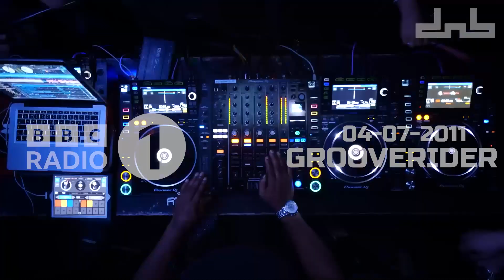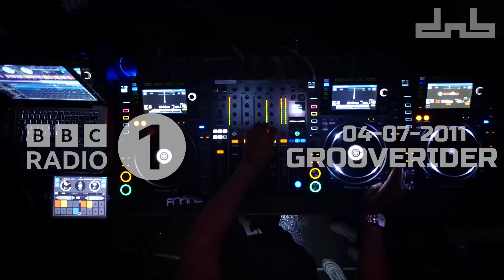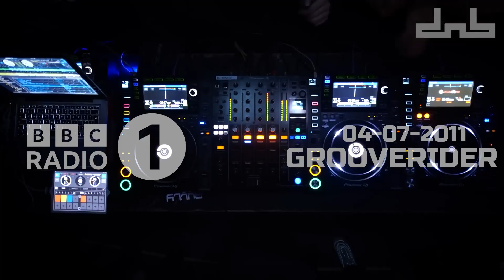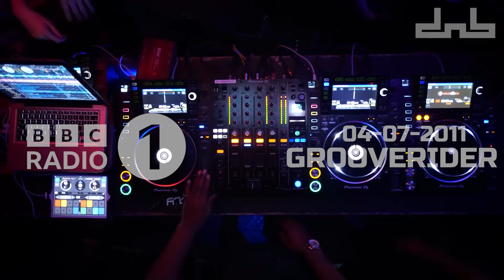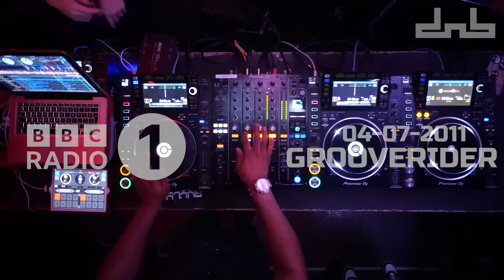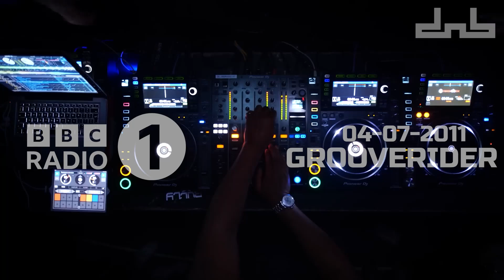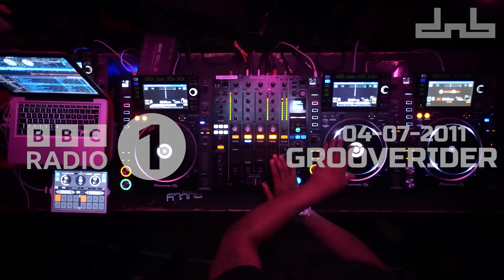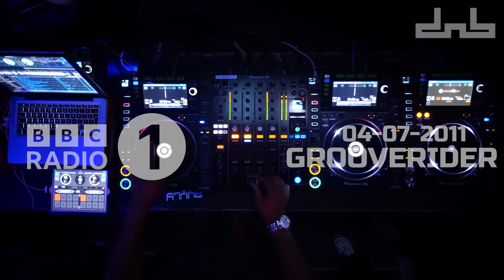Grooverider @ BBC Radio 1 (04-07-2011)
Tracklist
Chapter 1
Mr. Bambu - What Would You Do (Flaco Remix)
DJ Fresh Feat. Sian Evans - Louder (Drumsound & Bassline Smith Remix) [Ministry Of Sound]
Rollz - Solid State (VIP) [Formation]
Mutated Forms - Crowlin [Blu Mar Ten]
The Prototypes - Born To Rise [Shogun Audio]
Noisia & Phace - Floating Zero (Icicle Remix) [Invisible]
Break & Die - Slow Down (VIP) [Symmetry]
Datsik - Gizmo (A Sides Remix) [Basshead]
Callide - Dreadlock Sound
Tyke - The Track That Dripped Blood [Grid]
Battle Of The Rewinds
Fabio: Sensai - Brainwaves [Low Down Deep]
Grooverider: Pleasure - Cradle [Killer Bytes]
Chapter 3
Nu Elementz & Decimal Bass - Shogun (Majistrate Remix) [Biological Beats]
Mr Alf-E - Imperial March [Lava]
Sub Zero - Poon [Playaz]
Dominator Feat. Fatman D - Shoot Dem [Biological Beats]
Sensai - Absolute Zero [Foundation Music]
Alex Prestige & Nik Itch - Quinsy
Dub Foundation - Nature Of Sound [Technique - Unreleased]
Crissy Criss - More Than Ever [Technique]
Alex Prestige & Nik Itch - Revenge (Re-Work)
6 From The Box!
DJ Guv - Snake Style [Re-Wired Beatz]
Supreme Being - Got Milk [Image Muzik]
Yatz - Look At Me [Illusive Insight]
Spaow & Sqlosh - Certago [Kuma]
Rowney & Propz - Hold Me (Heist Remix) [Oh My God!]
Chapter 5
Jem One - Seven Foot Soldier (2011 Remix) [36 Hertz]
Agent Alvin - Move